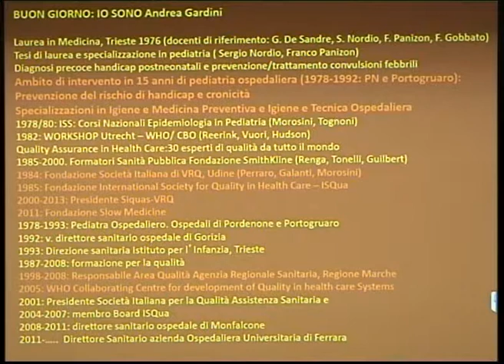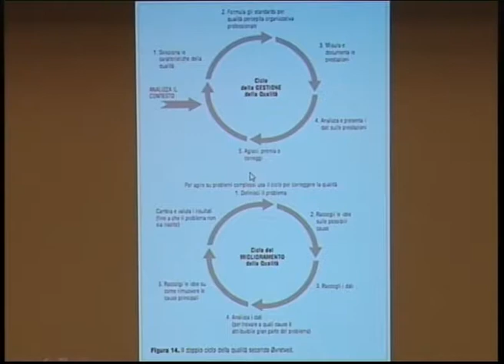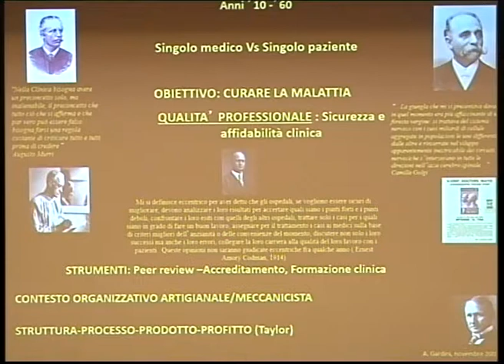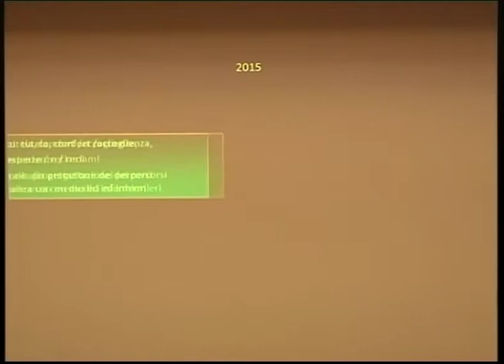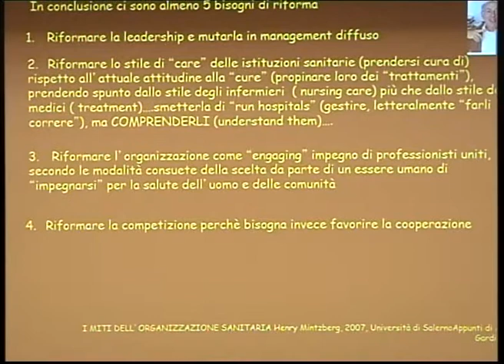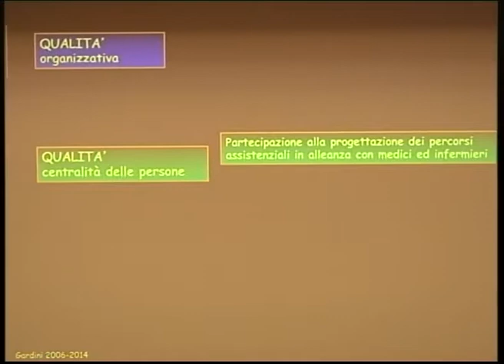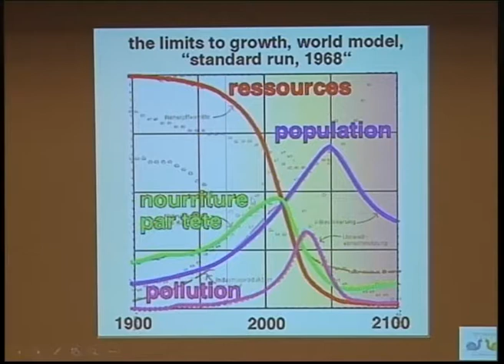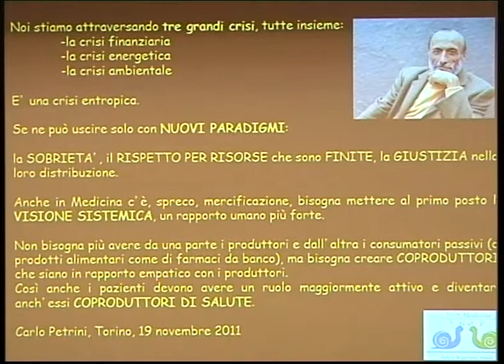Lettura di Andrea Gardini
La Relazione di Andrea Gardini Socio Fondatore di Slow Medicine a Padova il 12 febbraio 2015: Slow Medicine dalla qualità statica alla qualità dinamica